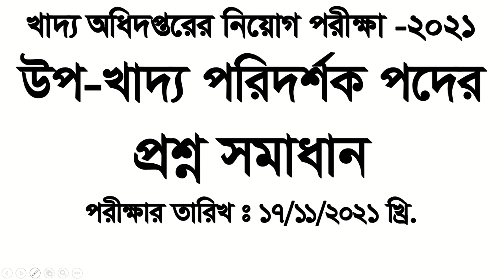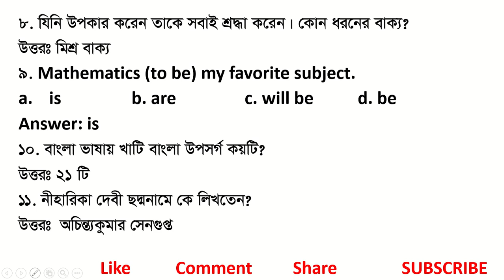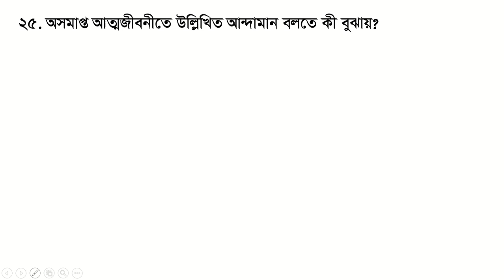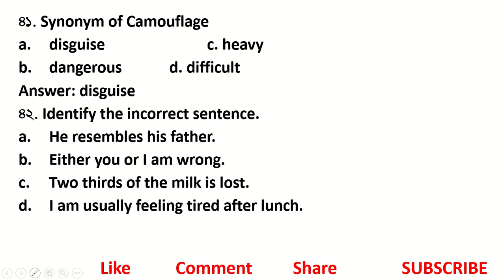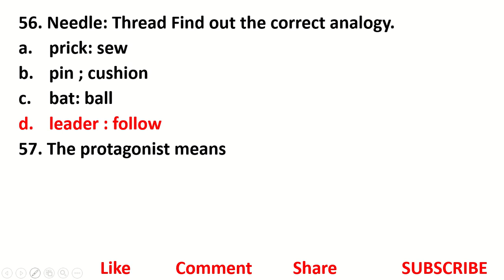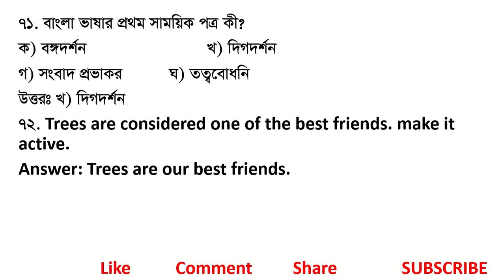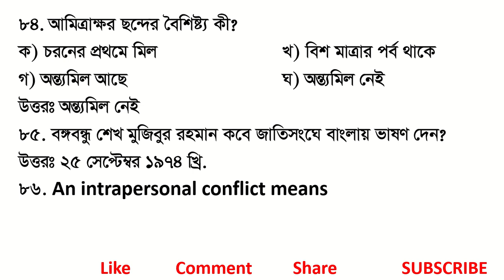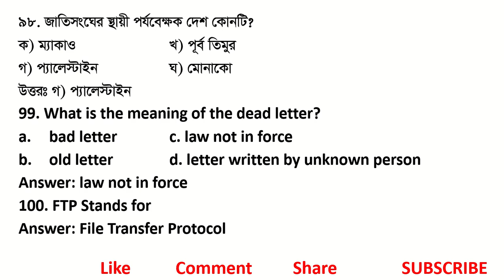খাদ্য অধিদপ্তরঃ উপ-খাদ্য পরিদর্শক (Food Sub Inspector) পদের প্রশ্ন সমাধানঃ Exam Date: 19-11-2021